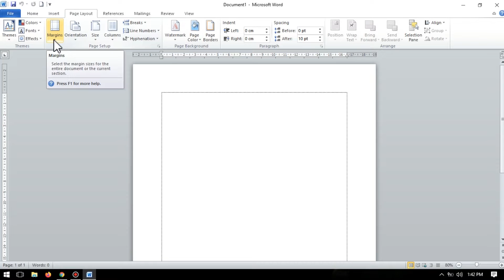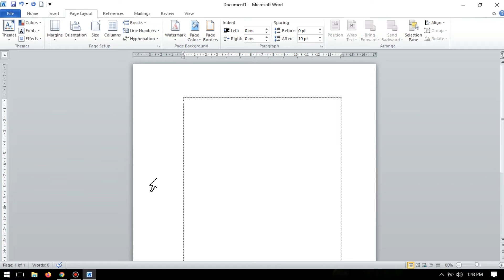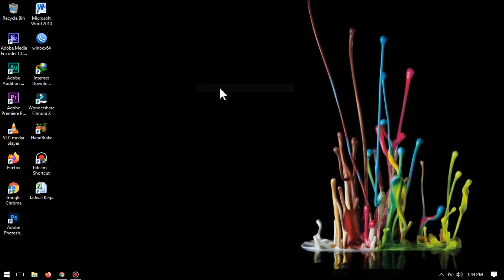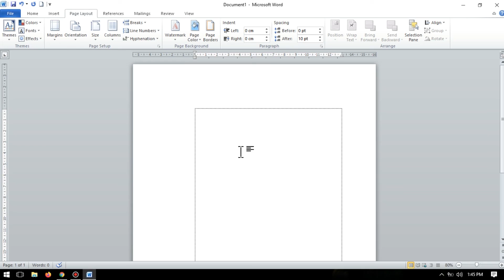cara mengatur margin word 2010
Margin adalah area kosong di sekitar tepi dokumen. Margin adalah jarak antara tepi kertas dan teks. Kamu dapat menyesuaikan margin kanan, kiri, atas, dan bawah dokumen.

Meskipun teks dan objek lain biasanya disisipkan ke dalam area yang dapat dicetak di dalam margin, beberapa item sebenarnya dapat ditempatkan di margin misalnya, nomor halaman, header, dan footer.

Secara default, Word mengatur semua margin kiri, kanan, atas, dan bawah menjadi 1 inci. Kamu dapat mengustomisasi atau memilih pengaturan margin yang sudah ditentukan sebelumnya. Cara mengatur margin di Word 2010 bisa dilakukan untuk menyetting halaman yang berhadapan, memungkinkan ruang margin ekstra, dan mengubah pengukuran margin.

Cara mengatur margin di Word 2010 yang paling dasar adalah klik Page Layout - Page Setup - Margins